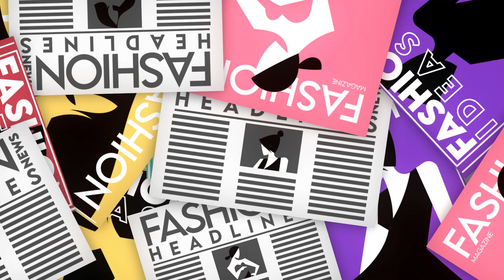SLAY| What is a Digital Video Magazine?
It’s time to go DIGITAL!

StarMagicSlay is the first-ever digital video magazine that gives you EXCLUSIVE access to special content in the comfort of your device screens.

Complete with a stunning cover reveal, creative layouts, sexy video features, and inspiring stories. Slayin’ soon on YouTube. SLAY TVDG 💃